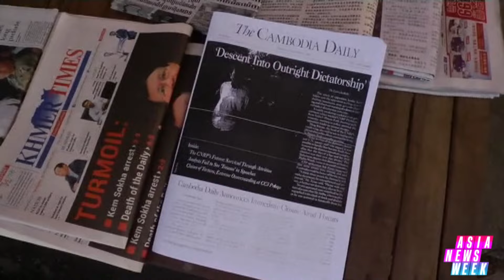Arrest of award-winning Cambodian journalist sparks international outcry | Asia News Week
A Cambodian journalist known for his work tackling the online scam industry has been arrested in what some say is a retaliatory move from the country's authoritarian rulers.

MechDara has been awarded for his work exposing human trafficking in Cambodia but is now behind bars, with rights groups and governments abroad calling for his immediate release.

For Asia News Week, Southeast Asia columnist for The Diplomat, Jacob Sims, explains to Yvonne Yong how the arrest took place.